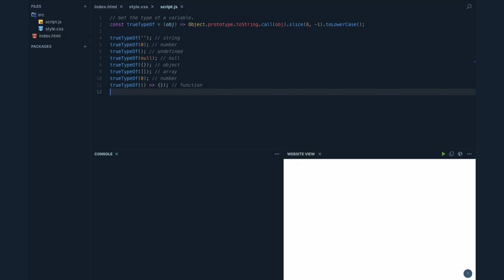Js: Tips and Tricks - Get the Type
Get types from elements in your code.